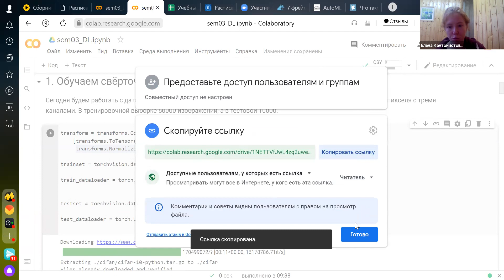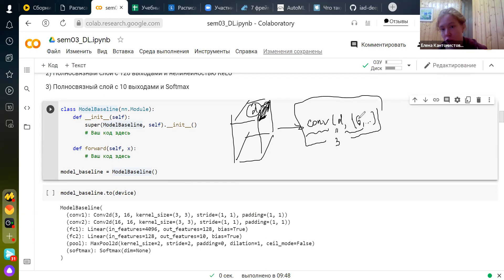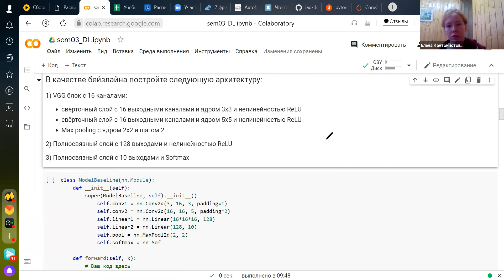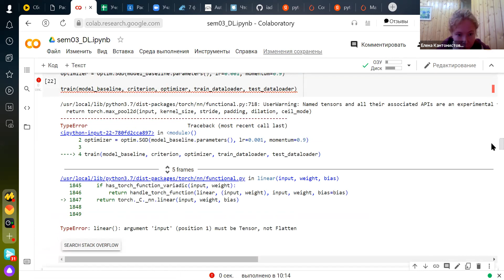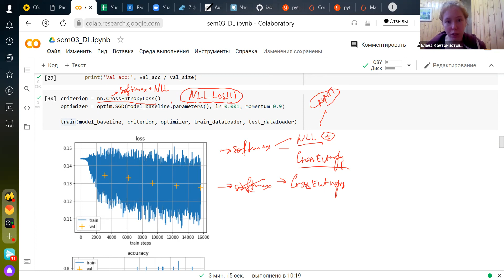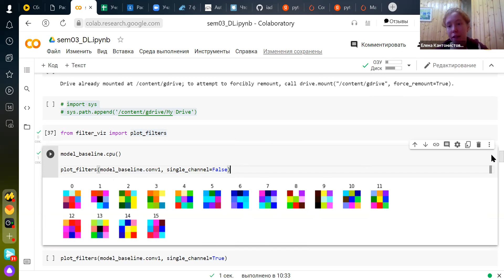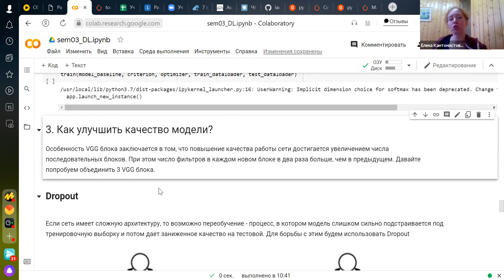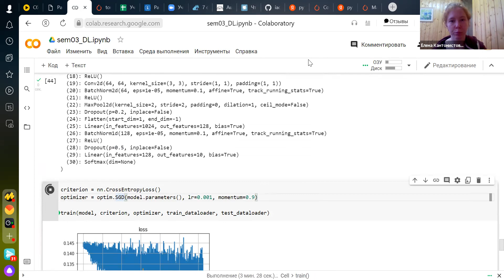Основы глубинного обучения, группа 6 — семинар 3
Семинаристка — Елена Кантонистова